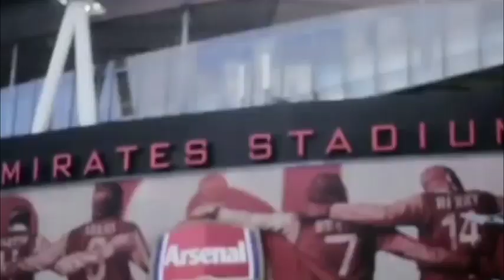Chris Wood and Raul Jimenez Goal 1-0 Burnley vs Wolverhampton Wonderers Wolves in 1-1 All Goals